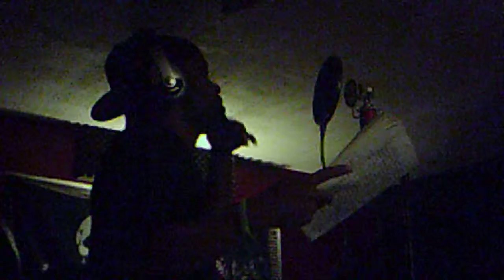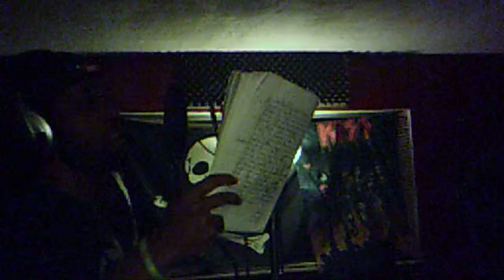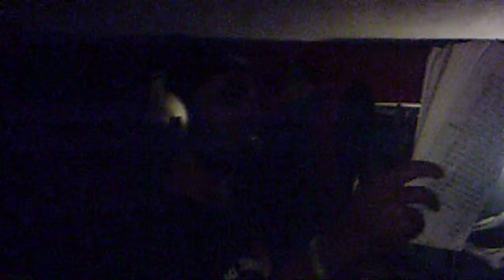In the Lionhouse with Hev(Riding with Hev) pt5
Never Buy A Cheap ass Digital Cam the shit Never Pays off...This cam messed up half of My channel footage..INVEST IN YOURSELF